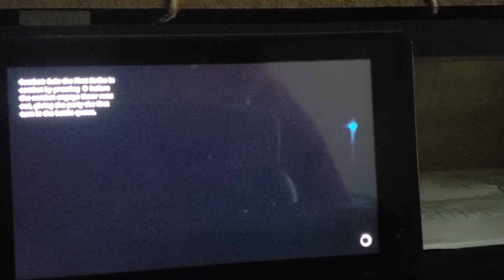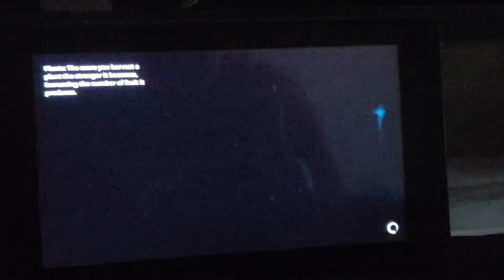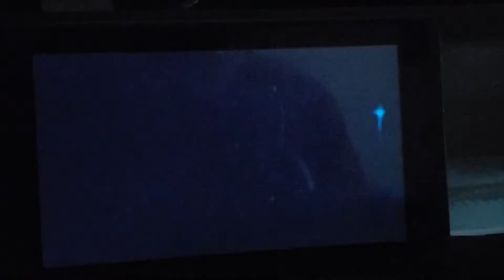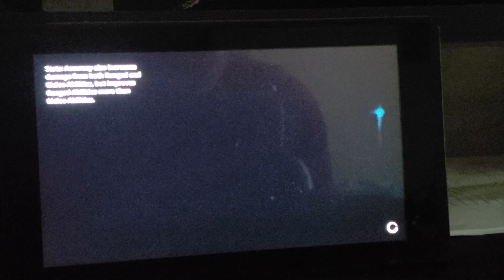Earthlock| Mini Ep.5| Benjo Got Got